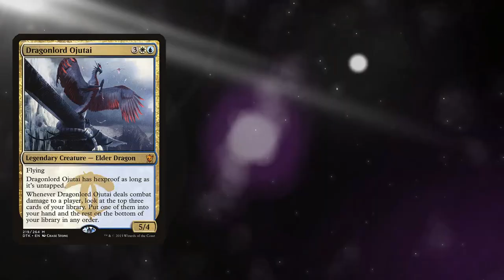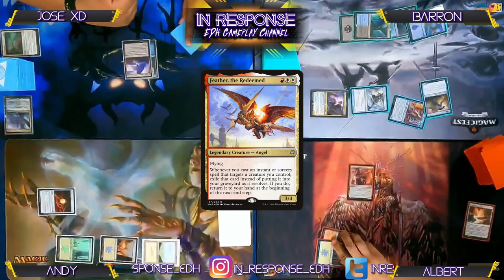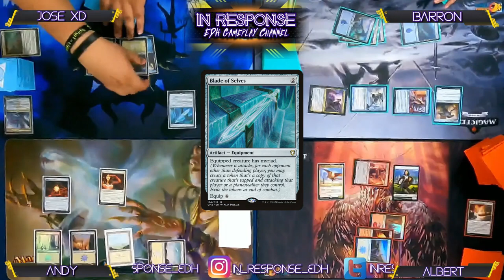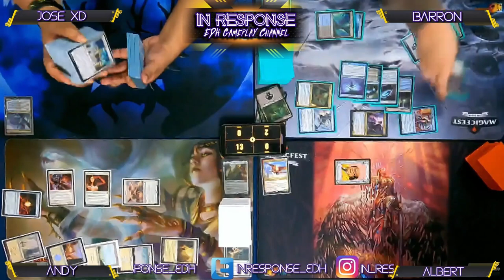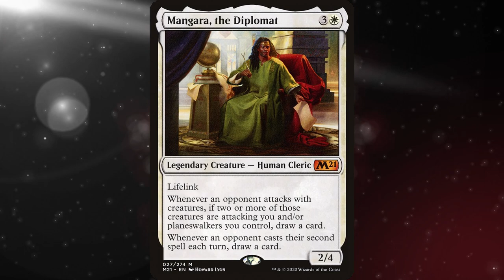Mangara vs Feather vs Yuriko vs Dragonlord Ojutai: MTG Commander Gameplay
Episode 2: Anyone Else Feel Like That Card Is Broken?

We Hope You Like the Our Second Gameplay Video
We Stream Every Friday 7pm (PST)